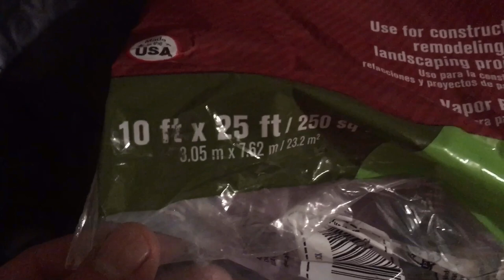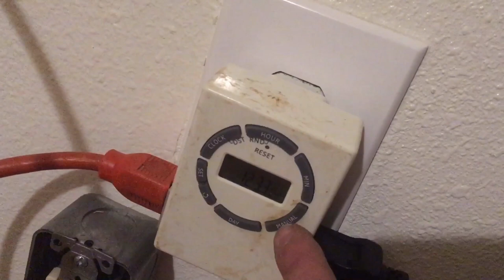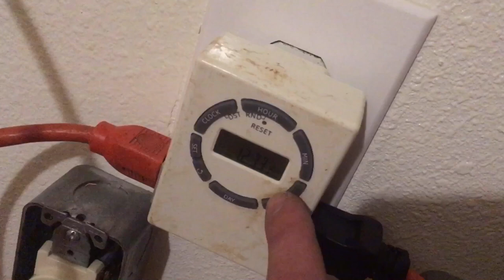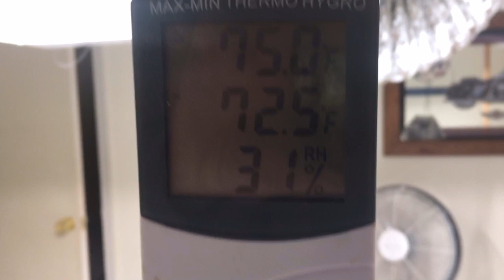Bedroom To Grow Room. DIY Hydroponics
Kushman from Kush Coast shows you step by step how easy it is to convert a bedroom into a grow room!